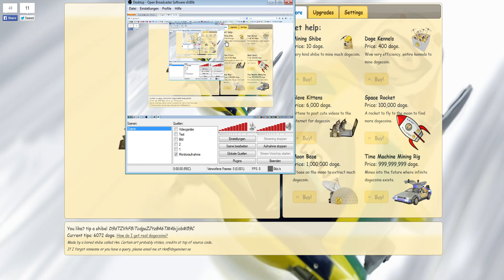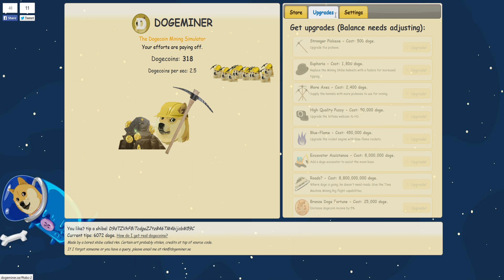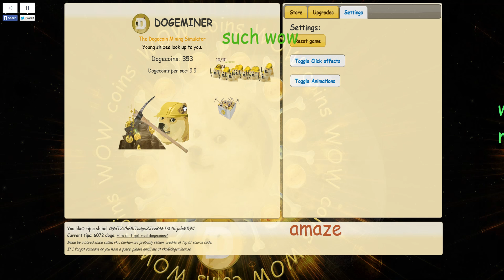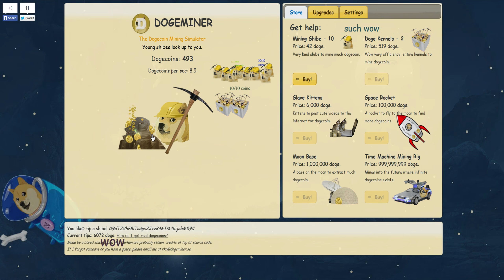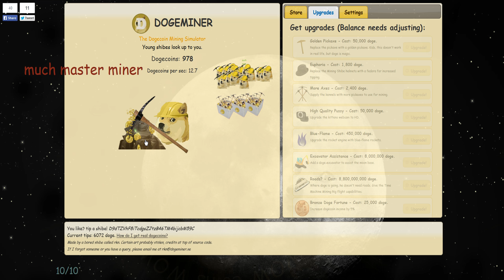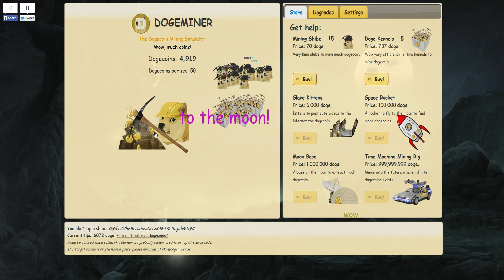Dogeclicker! #1/x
Angelehnt an das sehr beliebte Spiel CookieClicker :) hoffentlich wird das Spiel genau so ein Erfolg, oder sogar noch besser :P